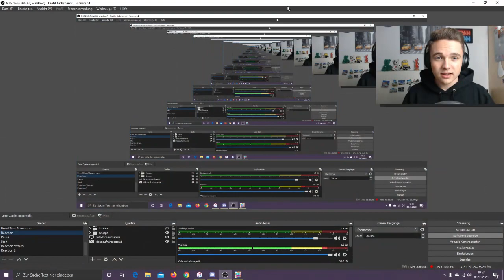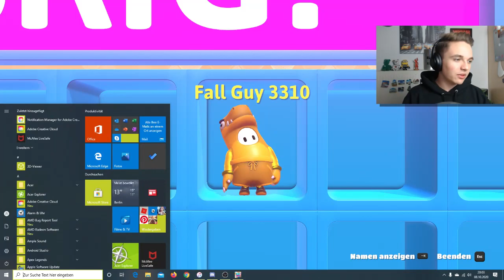OMG! Die NEUE Season ist MEGA KRASS!! - Fall Guys deutsch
Hey!
Heute zocke ich die neue Season in Fall Guys.
Viel Spaß!!